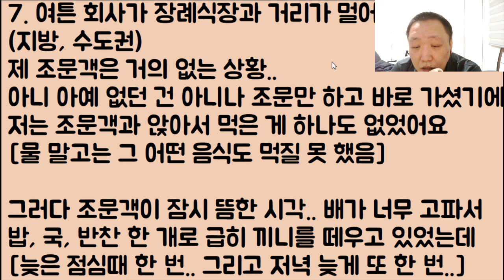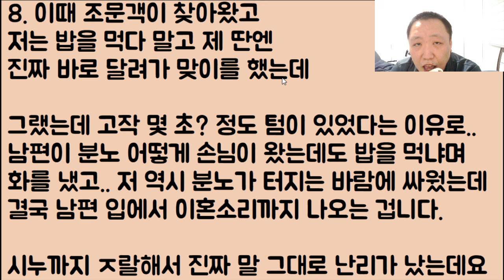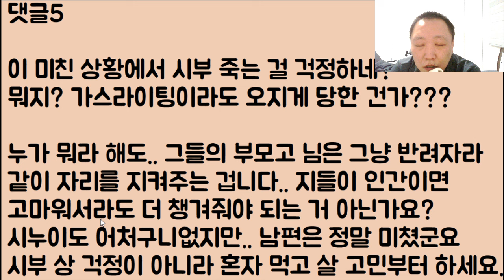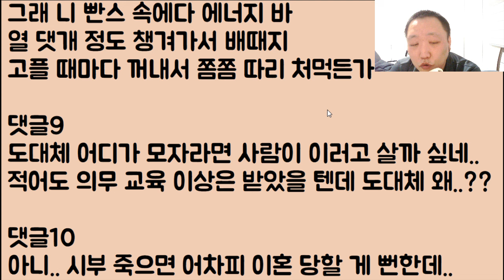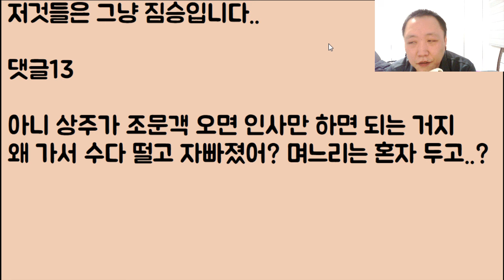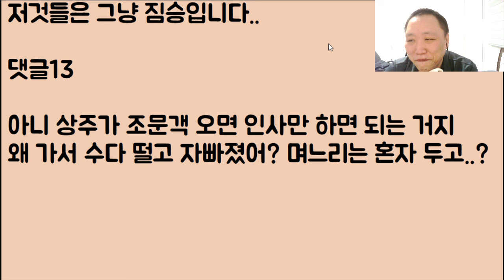[이런 미친????] 시모 장례식장에서 배가 고파 밥 좀 먹었단 이유로 개 난리를 치며 이혼을 하겠단 남편.. 아니.. 뭔데?? 니들은 잘만 처먹더만!?